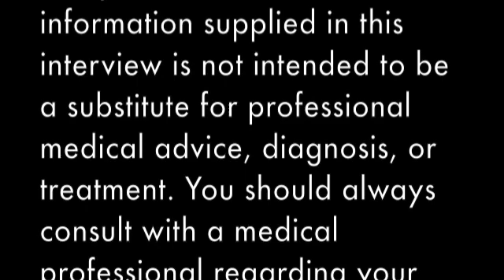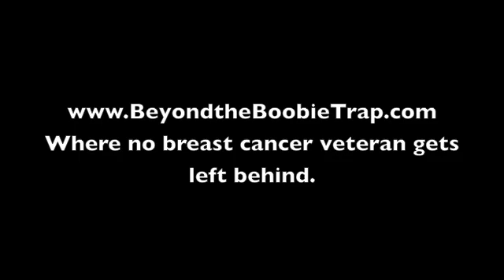Radiation for Breast Cancer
Dr. Noah Taylor discusses radiation options for breast cancer patients.